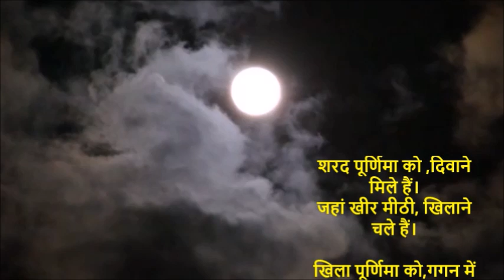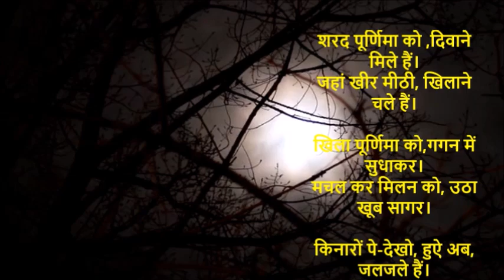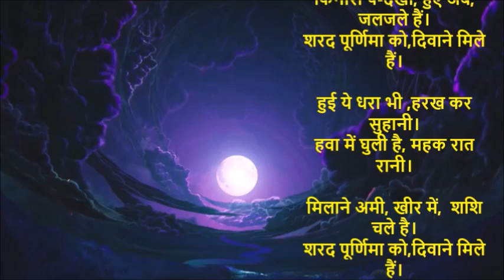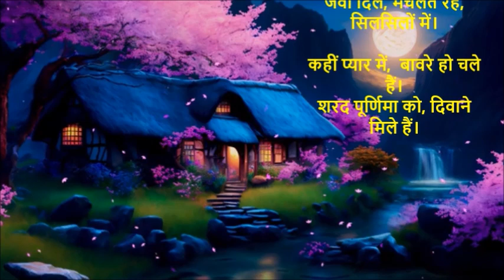शरद पूर्णिमा को ,दिवाने मिले हैं। Madan Bohra | Song Ajit Sareen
शरद पूर्णिमा को ,दिवाने मिले हैं।
जहां खीर मीठी, खिलाने चले हैं।

खिला पूर्णिमा को,गगन में सुधाकर।
मचल कर मिलन को, उठा खूब सागर।

किनारों पे-देखो, हुऐ अब, जलजले हैं।

हुई ये धरा भी ,हरख कर सुहानी।
हवा में घुली है, महक रात रानी।

मिलाने अमी, खीर में,  शशि चले है।

जगी है अगन, पूर्णिमा को,  दिलों में।
जवां दिल, मचलते रहे, सिलसिलों में।

कहीं प्यार में,  बावरे हो चले हैं।